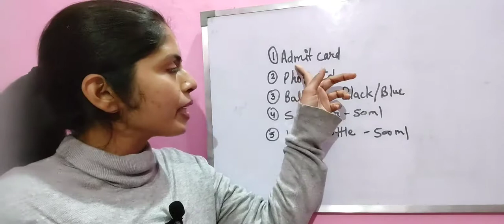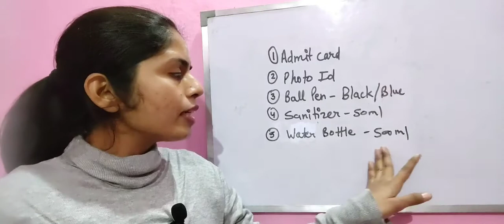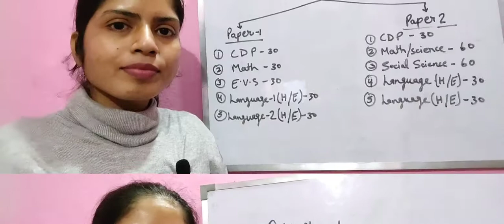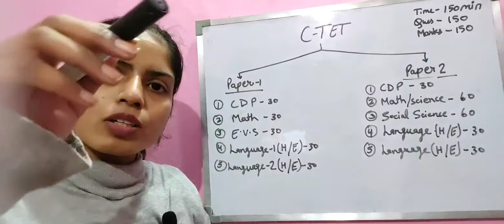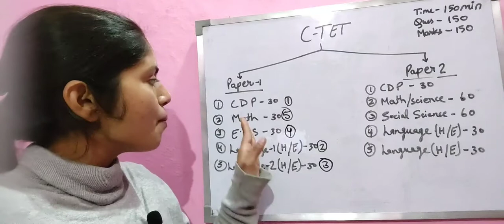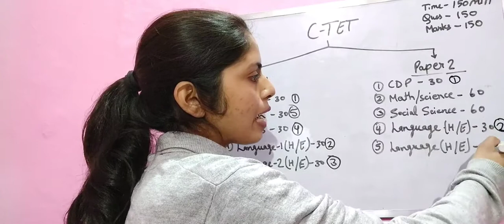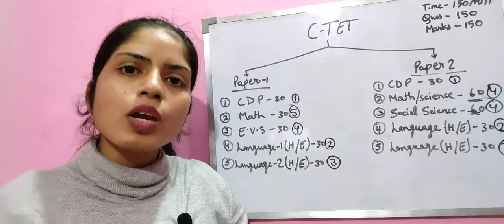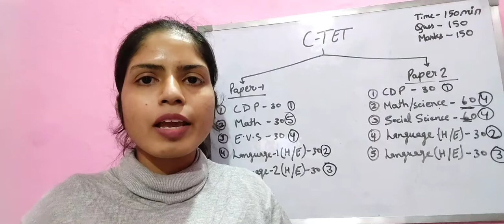How to Attempt CTET Exam for Better Scoring || Tips for CTET Exam || CTET का Paper कैसे Attempt करे?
This video is related to CTET 2021.In this video I'll tell you :-
*how to attempt your paper for better scoring
*which things are required for your exam
yeh video CTET 2021se related hai . iss video mai main apko btaugi :-
This video is answer of these questions:-

*education
*Teaching & Learning
*ctet2021
*b.ed
*paper1
*paper2
*complete details
*5 tips to attempt ctet exam
*how to crack ctet exam 2021
*how to attempt ctet for better scoring
*tips and tricks for ctet
*tips and tricks for ctet by teaching & learning
*how to attempt ctet by teaching & learning
*which things are required for ctet exam
*things we make and do ctet
*necessary things for ctet exam
*most important things to remember for ctet exam